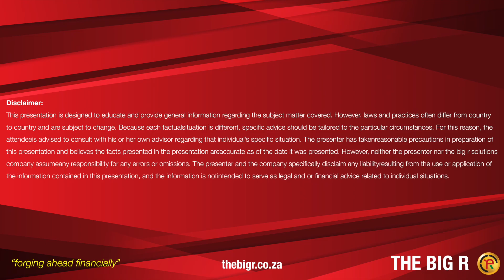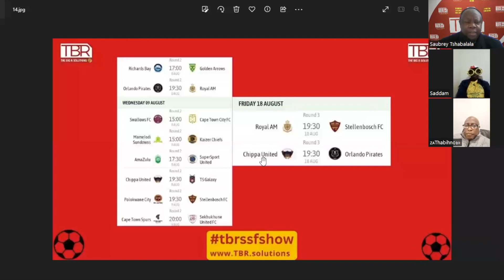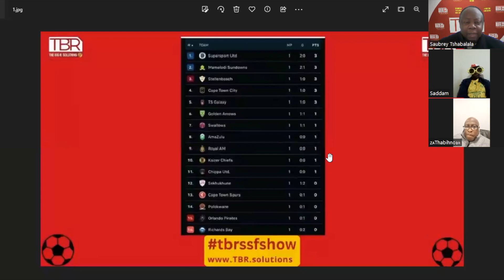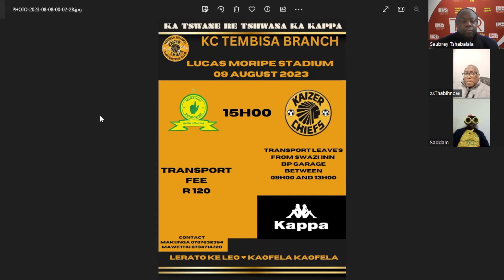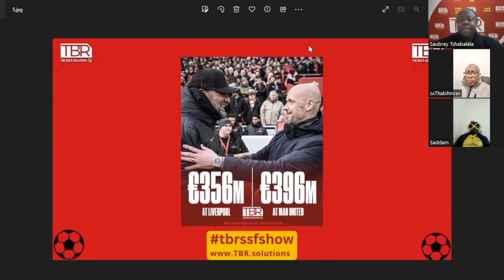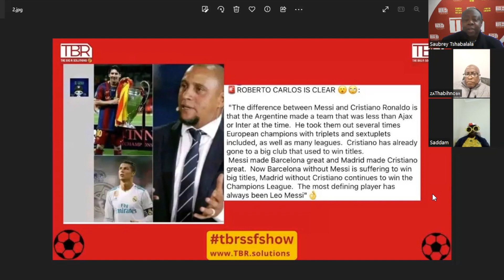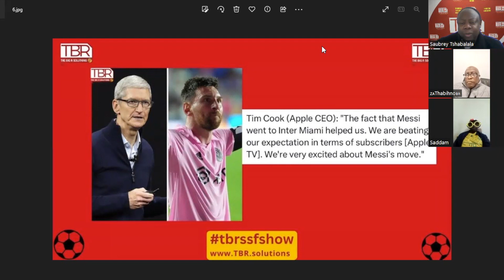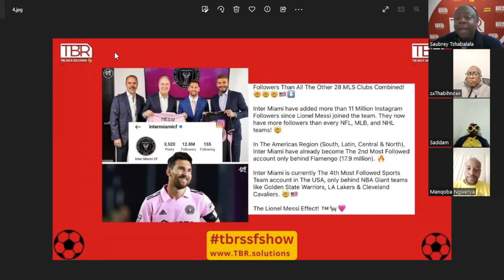Who is going to win Pirates or Royal AM? Sundowns or Chiefs? Listen to Saddam, Shakes & Thabinho.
TBR SSF Show (TBR Solutions Sports Forum Show) is looking at the upcoming games of Orlando Pirates vs Royal AM and Mamelodi Sundowns vs Kaizer Chiefs. The Saubrey Boyz Walefatshe is joined by Saddam Maake, Thabo "Thabinho" Ramohapi and Manqoba "Shakes" Ngwenya.